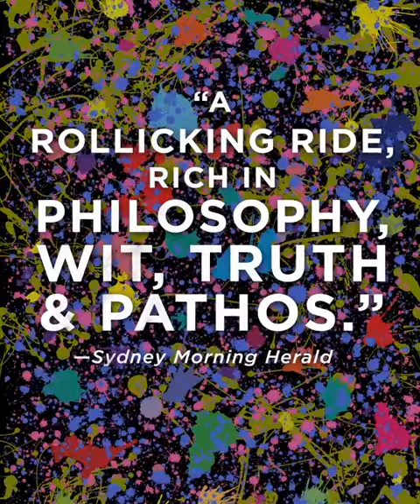"Boy Swallows Universe: A Novel" by Trent Dalton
An utterly wonderful debut novel of love, crime, magic, fate and a boy’s coming of age, set in 1980s Australia and infused with the originality, charm, pathos, and heart of Extremely Loud and Incredibly Close and The Curious Incident of the Dog in the Night-Time.

A story of brotherhood, true love, family, and the most unlikely of friendships, Boy Swallows Universe is the tale of an adolescent boy on the cusp of discovering the man he will be. Powerful and kinetic, Trent Dalton’s debut is sure to be one of the most heartbreaking, joyous and exhilarating novels you will experience.